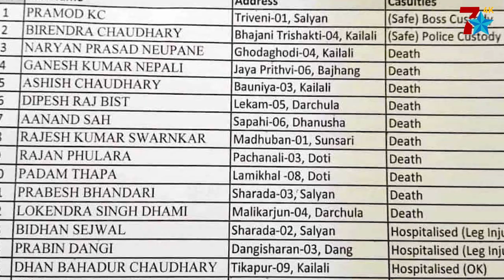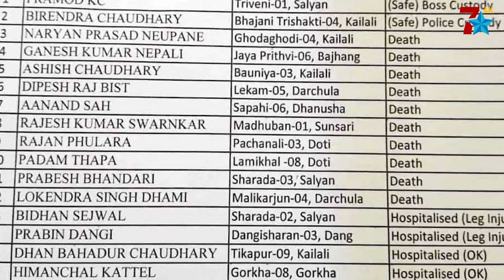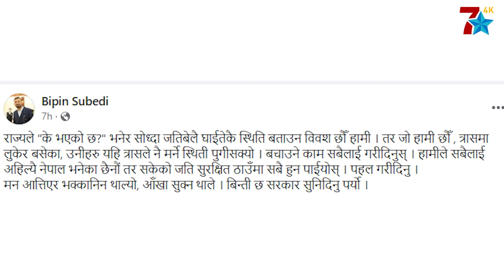इजरायल युद्धमा परेर १० नेपालीले ज्यान गुमाए, जीवन रक्षाको माग गर्दै हार गुहार ।